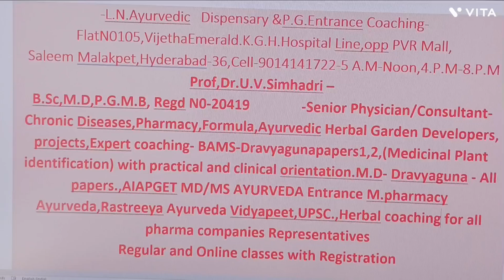Happy Dhvanrhari day.L.N.Ayurvedic Dispensary and P.G.entrance coaching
Intensive coaching for MD.MS.Ayurveda M.Pharmacy Rastreeya Ayurveda vidyapeetha  courses Prof simhadri .3rd batch starts from November 1st week for registration 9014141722